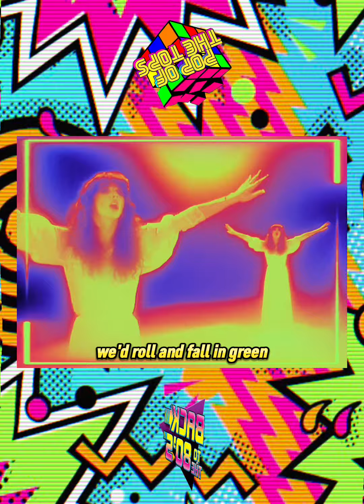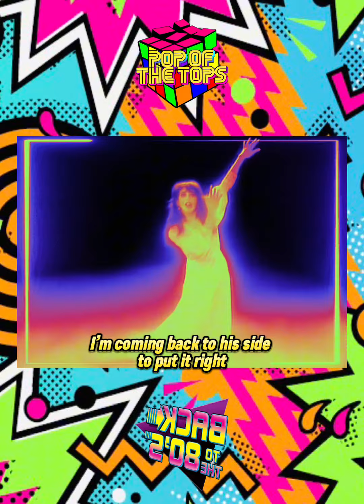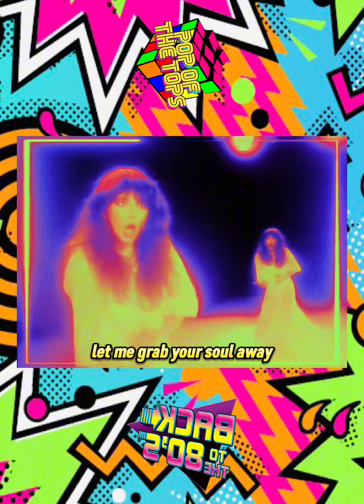POP OF THE TOPS : Kate Bush "Wuthering Heights" (1978-EMI Records) 🇬🇧🎹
🇫🇷 POP OF THE TOPS (POTT) et la très excentrique Sandy Looper souhaitent un joyeux anniversaire à la seule l’unique et so British Kate Bush qui fête ses 66 ans ce mardi 30 juillet 2024. "Wuthering Heights" est la chanson qui marque le début de sa grande carrière. Sorti en 1978 ce hit est extrait de son tout premier album studio "The Kick Inside" (EMI Records).

Kate Bush écrit la chanson au piano à l’âge de 18 ans en après avoir vu l’adaptation cinématographique du célèbre roman "Les Hauts de Hurlevent" d’Emily Brontë et notamment les dernières minutes du film. Elle lit alors le roman et découvre qu’elle partage sa date anniversaire avec Emily Brontë.

Les paroles sont ouvertement inspirées des pensées de Catherine Earnshaw, l’héroïne du roman.

🇬🇧 POP OF THE TOPS (POTT) and the very eccentric Sandy Looper wish a happy birthday to the one and only and so British Kate Bush who is celebrating her 66th birthday this Tuesday July 30, 2024. "Wuthering Heights" is the song that marks the beginning of her great career. Released in 1978, this hit is taken from her very first studio album "The Kick Inside" (EMI Records).

Kate Bush wrote the song on the piano at the age of 18 after watching the film adaptation of the famous novel "Wuthering  Heights" by Emily Brontë and in particular the last minutes of the movie. She then read the novel and discovered that she shares her birthday with Emily Brontë.

The lyrics are openly inspired by the thoughts of Catherine Earnshaw, the heroine of the novel.